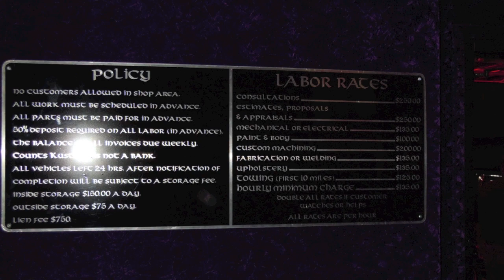Counts Kustoms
Tour of Count's Kustoms in Vegas. Made famous by the History Channel. Filmed on GoPro, photos taken by my dad and I.